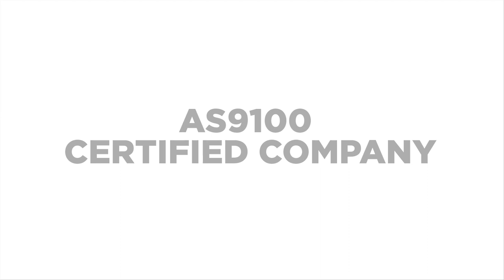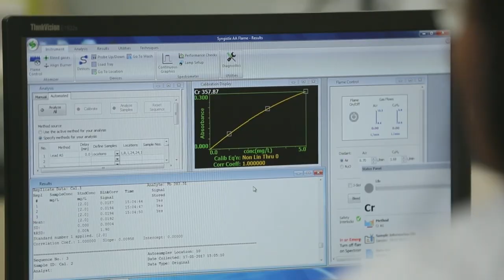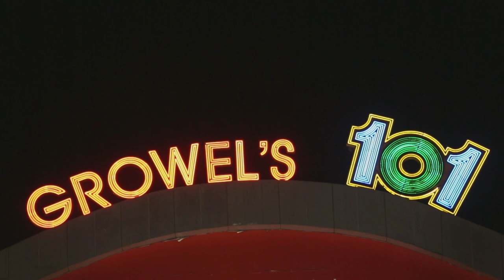Corporate Video 2024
Growel has been a trendsetter in the General Metal Finishing Industry and a formidable player in the field of Electroplating & Specialty Chemicals and Engineering equipment. In 2005, Growel ventured into real estate development and built a sprawling 475000 square feet Shopping Centre in the Western Suburbs of Mumbai. In 2007, with the addition of Protective Coatings & Industrial Lubricants into its manufacturing foray, Growel has become a One-Stop Solution Provider for the protection of all types of substrates across the various industrial segments.